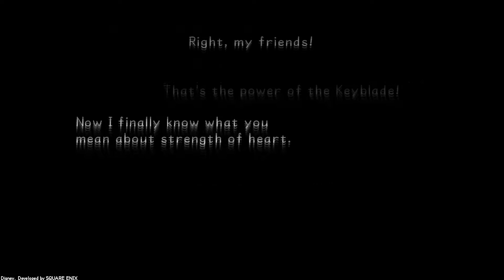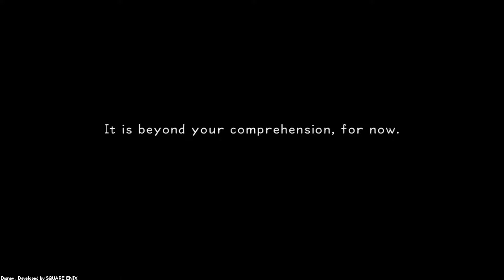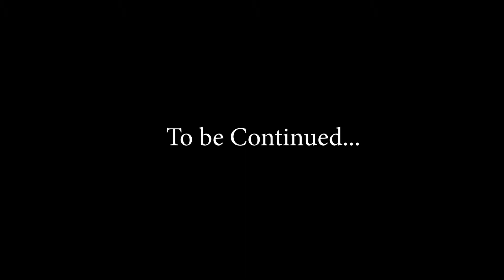Kingdom Hearts 218 | Secret Boss Rush